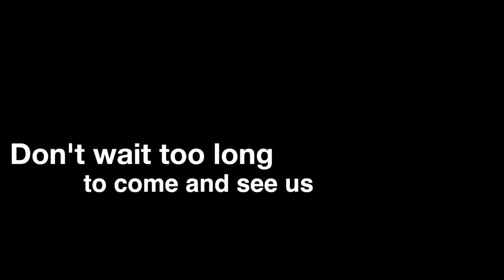Divorcing? Why you will need an accountant.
brings you Knill James Accountants, explaining how accountants can support couples who are navigating divorce